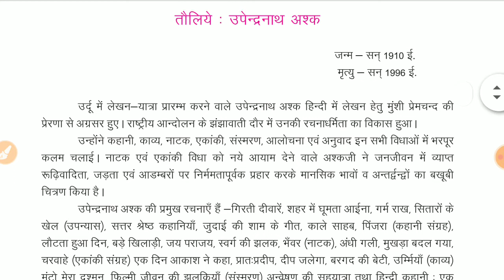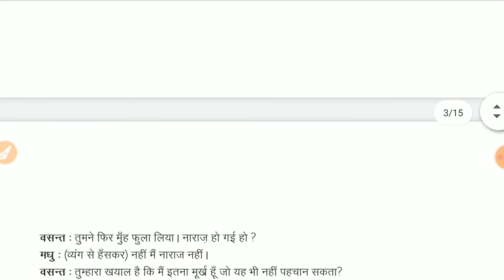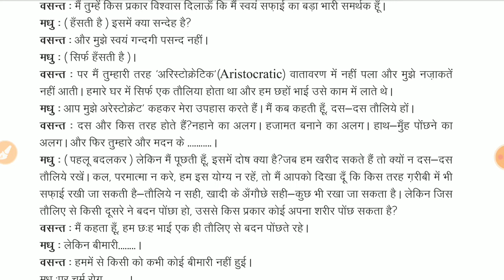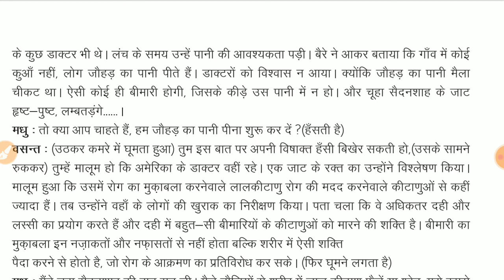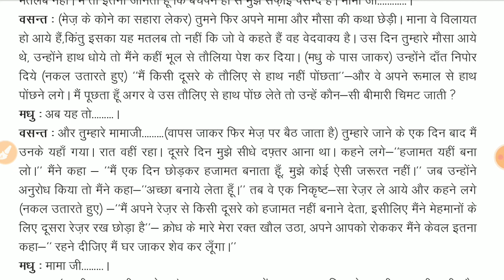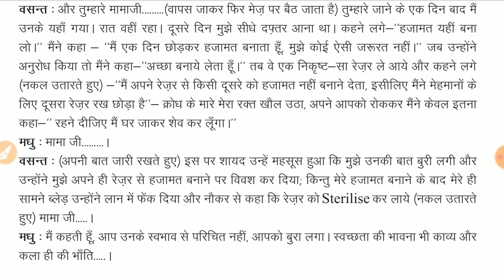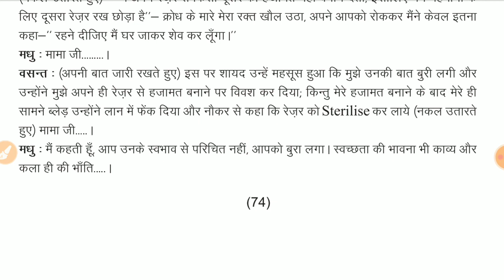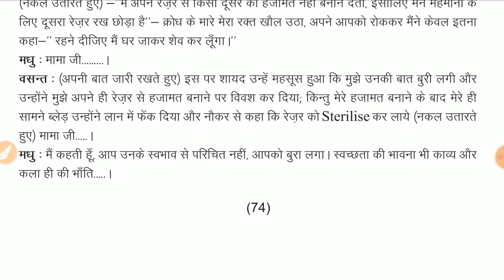12th hindi chapter 15 upender nath ashk part 1